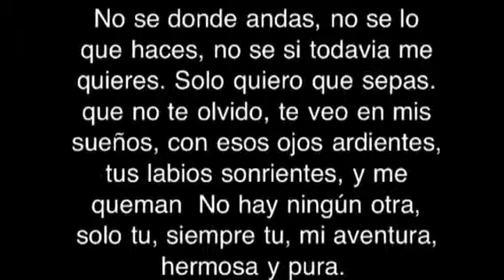Nashaly TT amiga Mía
Para mi amiga